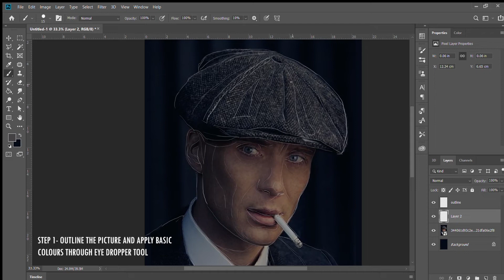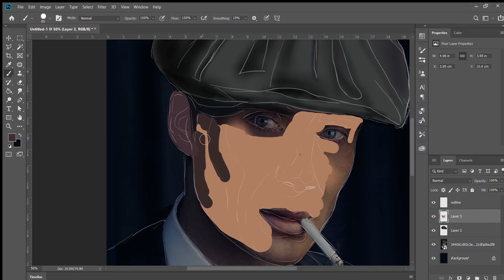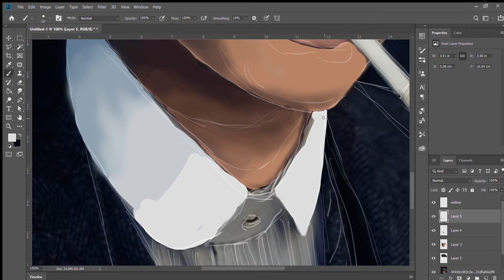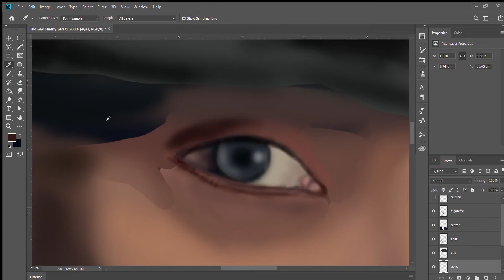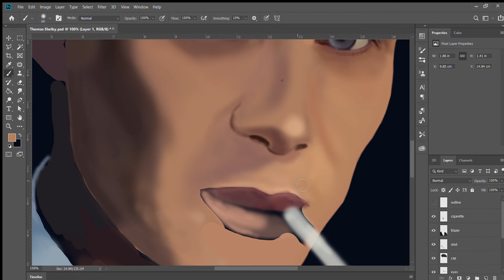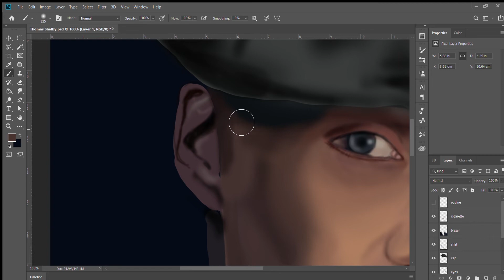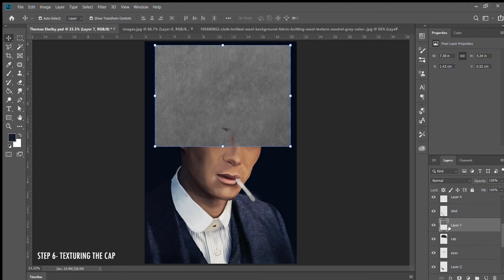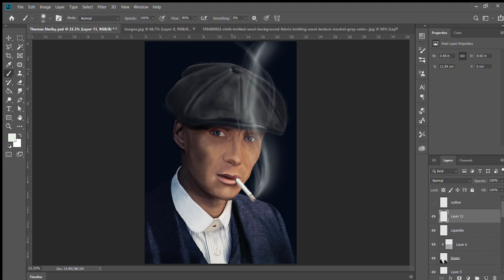MAKING A DIGITAL PORTRAIT OF THOMAS SHELBY/ CILLIAN MURPHY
Used Photoshop CC 2019
Made on One by Wacom